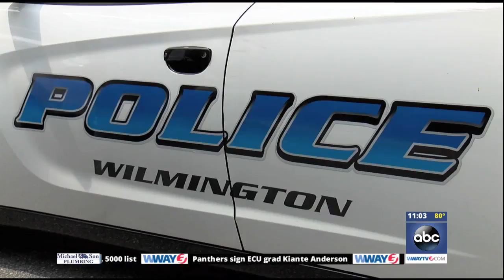A look at recent spree in shootings